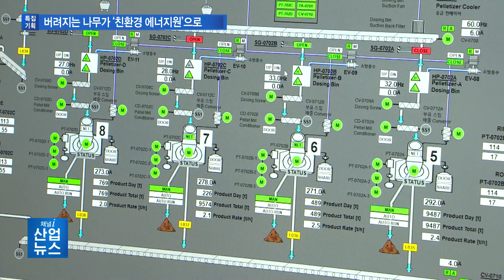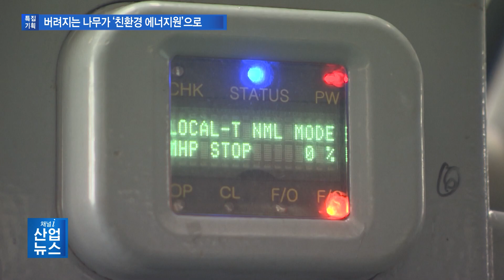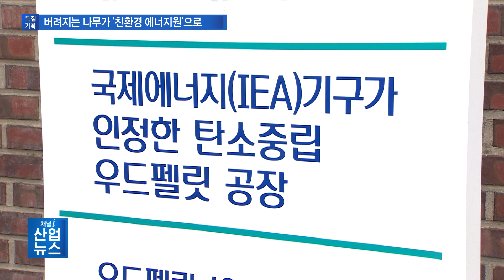석탄발전 대체하는 목재펠릿…탄소중립에 산림보호까지_산업뉴스 [산업방송 채널i]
[앵커멘트]
자연으로부터 에너지를 얻는 태양광과 풍력 외에도 화력 발전의 연료로 쓰이는 산림바이오매스 역시 국제적으로 인정받는 신재생에너지입니다. 특히 우리나라는 버려지거나 방치되는 목재를 활용한 미이용 산림바이오매스를 통해 탄소중립과 산림보호라는 두 마리 토끼 잡기에 나섰는데요. 미이용 산림 자원을 어떻게 에너지원으로 쓰고, 또 산림바이오매스가 산불 등으로부터 산림을 지키는 데 어떤 역할을 하는지 기획뉴스로 준비했습니다. 보도에 이창수 기자입니다.

[리포트]
전북 남원의 목재펠릿 제조 공장.

이곳에서 생산되는 목재펠릿 양은 하루 500톤 정도로, 전량 국내 발전소에 연료로 공급됩니다.

목재펠릿의 주원료는 미이용 산림자원.

목재를 수확할 때 활용되지 못하는 잔가지나 병충해목, 산림재해 피해목 등이 해당됩니다.

산림에 방치되거나 버려지는 부산물이 이곳 공장을 거치면 목재펠릿으로 가공돼 ‘미이용 산림바이오매스’로 새롭게 태어납니다.

[기자]
벌목 현장에서 나온 가지목들이 이렇게 산더미처럼 쌓여 있습니다. 이곳 목재펠릿 제조공장에는 하루 700톤가량의 산림 부산물이 원재료로 공급되고 있습니다.

이 업체에서 연간 생산되는 목재펠릿 18만 톤은 약 13만 톤의 석탄 사용을 줄입니다.

이 과정에서 이산화탄소 배출은 연간 약 26만 톤이 저감됩니다.

국제에너지기구에서는 목재펠릿과 같은 산림바이오매스를 신재생에너지로 인정했습니다.

우리 정부도 지난 2018년 미이용 산림바이오매스 제도를 도입해 화석연료를 대체하고 있습니다.

게다가 산림 부산물을 원재료로 사용하기 때문에 환경오염을 줄이고, 산불 등으로부터 산림을 지키는 역할도 담당합니다.

목재펠릿이 단순히 산림 자원을 활용한 에너지원을 넘어 탄소중립과 산림보호라는 가치를 지니는 겁니다.

[인터뷰 – 유성민 / 에코에너지원 대표]
[저희 에코에너지원의 우드펠릿은 산에 방치됨으로써 산불이나 환경오염을 일으키는, 버려지는 나뭇가지를 활용해서 생산하는 데 큰 의미가 있고, 공공성에 큰 가치가 있다고 말씀드릴 수 있습니다.

이곳 공장에 쌓여 있는 가지목 등 산림 부산물이 에너지로 쓰이지 못하면 숲에 방치되는 것 말고는 방법이 없습니다.

실제로 미이용 산림바이오매스 제도가 도입되기 전까지 산림 부산물은 벌목 후 그대로 버려졌습니다.

이렇게 방치된 산림 부산물은 썩어서 병충해를 일으키거나 분해 과정에서 탄소를 배출합니다.

[인터뷰 – 김점복 / 산림청 임업사무관]
산림 내에 남아 있는 벌채 산물은 분해 과정에서 저장된 탄소를 배출하기도 합니다. 그래서 이 부산물을 모아서 목재펠릿과 같은 에너지원으로 이용하면 화석연료 이용을 줄이는 효과가 있습니다.

더 심각한 문제는 숲에 탈 수 있는 유기물이 많아져 산불을 유발하고 확산시키는 불쏘시개 역할을 한다는 것.

이미 이산화탄소를 흡수한 상태의 나무들이 산불로 인해 다시 대기 중으로 다량의 이산화탄소를 배출시킵니다.

미이용 산림자원을 이용하지 않는 게 오히려 환경오염의 주범이 되는 겁니다.

특히 우리나라 산림에는 송전선로를 연결하는 송전탑이 많아 산불은 에너지 안보에도 위협적인 요소가 되고 있습니다.

산림 부산물만 방치하지 않아도 산불을 예방할 수 있고, 산불이 난다고 해도 크게 번지는 걸 막을 수 있다는 얘기입니다.

산불이 발생하려면 연료와 공기, 열이 있어야 합니다. 역으로 말하면 산불의 요소 중 하나인 연료죠. 산림 내 부산물만 제거해도 잠재적으로 산불을 예방하고 확산을 감소시킬 수 있다는 것입니다.

버려지는 산림자원을 모아 고품질의 목재펠릿을 생산할 수 있는 건 기업의 기술개발 노력이 한몫했습니다.

에코에너지원은 산림 부산물로도 원목과 같은 품질의 목재펠릿을 제조할 수 있는 기술과 공정을 확보했습니다.

민간 기업이 보유한 이 같은 기술력 덕분에 산림 부산물로 목재펠릿을 만드는 국가는 전 세계에서 우리나라가 유일합니다.

하지만 현실은 원목을 사용해 만드는 수입 목재펠릿이 국내 유통량의 대부분을 차지한다는 것.

미이용 산림 바이오매스 제도 도입의 명분과 실리를 모두 얻기 위해서라도 국내산 목재펠릿의 사용 확대가 절실합니다.

점차 국산 제품 비중이 높아지고는 있지만, REC 가격 하락과 저렴한 수입산 공급으로 인해 시장에서의 공정한 경쟁이 이뤄지지 못하는 건 해결해야 하는 과제입니다.

[전화인터뷰 – 한규성 / 충북대 목재종이과학과 교수]
두 개(수입산과 국산)의 연료자원이 같은 수준에서 경쟁이 이뤄질 수 있도록 했으면 좋겠다는 거죠. 그런 측면에서 이를 뒷받침하는, (국산제품에 대한) 인센티브 같은 것을 통해서 비슷한 수준으로 만들어지는 정책이 필요하다고 보고요.

정부는 2030년 재생에너지 사용 목표 가운데 6%를 산림바이오매스로 활용하겠다는 목표를 내놨습니다.

화석연료를 대체하기 위한 목재펠릿 이용량 역시 2030년까지 500만 톤으로 확대한다는 계획입니다.

과감한 투자를 통해 대규모 목재펠릿 생산 시설을 구축한 에코에너지원 같은 기업이 이러한 정책 수행에 있어 선봉장 역할을 해줄 것으로 기대되고 있습니다.

앞으로 신재생에너지 분야의 한 축인 산림 바이오매스를 활용해서 탄소중립에 기여하고, 또 버려지는 산림 자원을 최대한 활용해서 국내 산림의 건강한 숲을 만들고 산불을 예방하는 데 지속적으로 기여하겠습니다.

미이용 산림바이오매스의 효과적인 사용을 위해서는 현재 16%에 불과한 국산 목재의 자급률을 높여야 한다고 전문가들은 말합니다.

나무는 시간이 지날수록 탄소 흡수율이 떨어지기 때문에 적정량의 목재를 수확한 뒤 용도에 맞게 이용하고, 또 그 자리에 다시 새로운 나무를 심는 일이 중요하다고 조언합니다.

우리가 숲에서 지속가능한 범위 내에서 잘 관리하면서 나무를 베고 그 안에서 쓰이는 나무들을 적절히 잘 골라서 용도에 맞게 사용하는 일, 이게 필요한데, 그러려면 미이용 산림바이오매스라는 걸 잘 활용하기 위해서는 앞에서 벌채된 나무들이 잘 이용될 수 있는 길들이 만들어져야 된다는 거죠.

미이용 산림바이오매스의 활용과 함께 국산 목재의 적절한 수확과 수족갱신의 확대 등을 통한 산림자원의 순환이 진정한 탄소중립으로 향하는 길입니다.